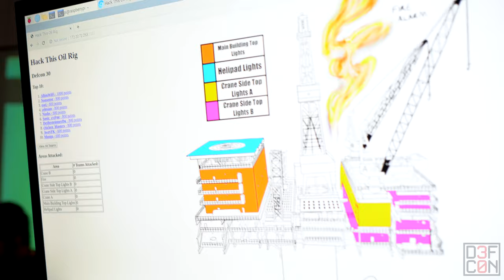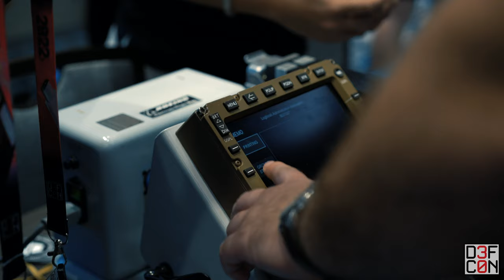DEF CON 30 - A Random Walk around DEF CON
A walk around DEF CON 30